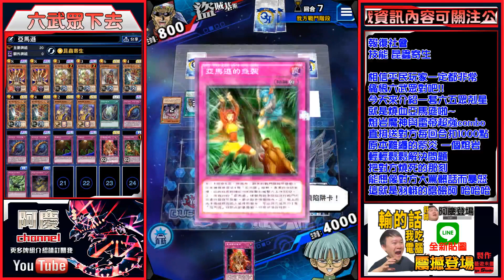【遊戲王Duel Links】「虐殺」六武眾太囂張🔥該給點教訓了｜燒血報復社會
下去

Q:職業是?
A:全職的YouTuber

A:iPhone8plus+RX100M3

A:威力導演+Premiere Pro CC